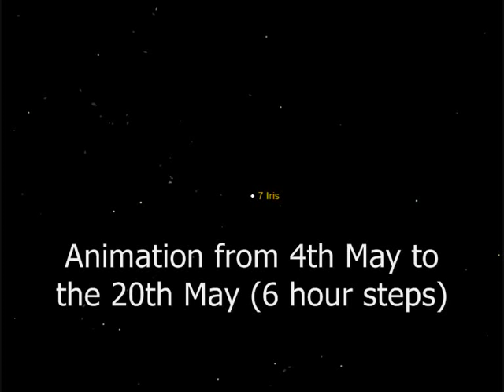Asteroid Iris (2012)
Finder chart for asteroid (7) Iris.

Asteroid (7) Iris is at Opposition on the 4th May, 2012

Magnitude: 9.5
Distance to Earth: 1.931 AU
Distance to Sun center: 2.937 AU

Animation from 4th May to the 20th May (6 hour steps) - Recommended viewing on full screen.

Asteroid (7) Iris is a large main-belt asteroid. Among the S-type asteroids, it ranks fifth in geometric mean diameter after Eunomia, Juno, Amphitrite and Herculina.
Its bright surface and small distance from the Sun make Iris the fourth brightest object in the asteroid belt after Vesta, Ceres, and Pallas.

Music generated by an Amiga 1200